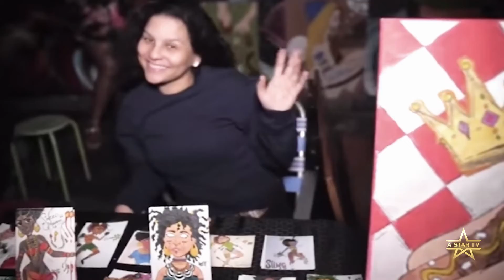Meet the Founders of TRAPXART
Jessie and Amina Brooks, the founders of TRAPXART, give you a first-hand look into the experience. TRAPXART is a platform for the urban and creative mind.

Amina & Jesse created TRAPXART® back in 2013. TRAPXART started as an event that created a safe space for young, urban artists to have hub to show case and sell their artwork. Additionally, TRAPXART® is a judgement free zone to network and build relationships with other creatives.